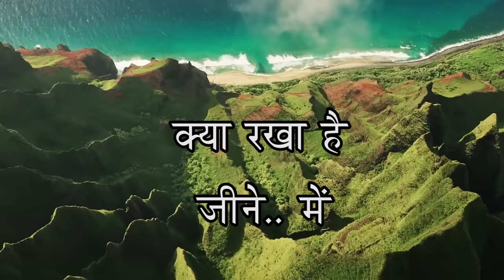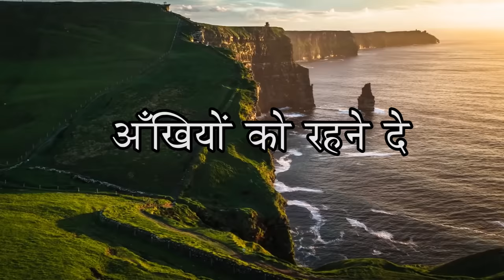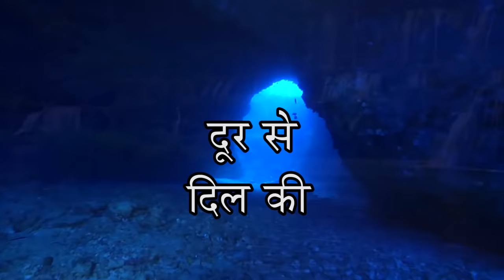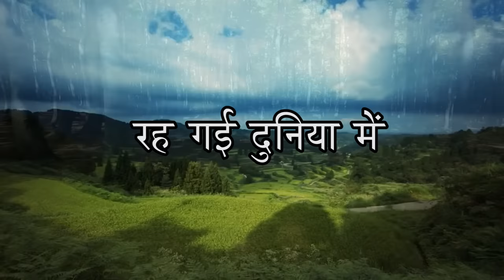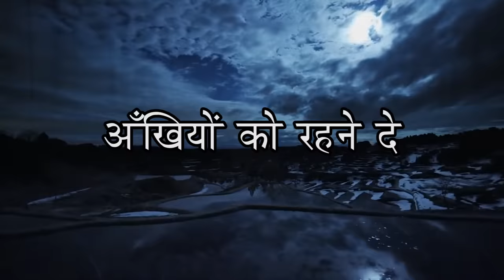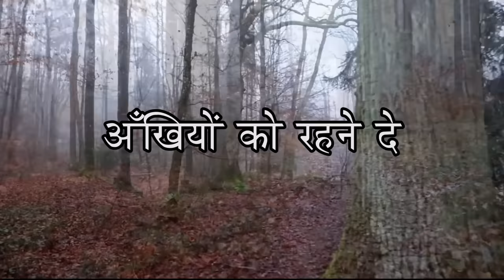Akhiyon ko Rehne De